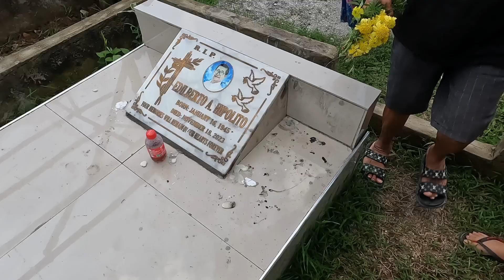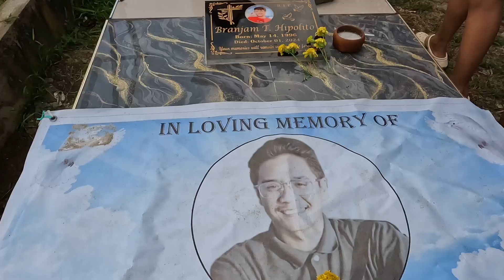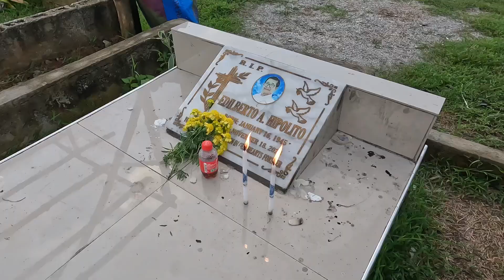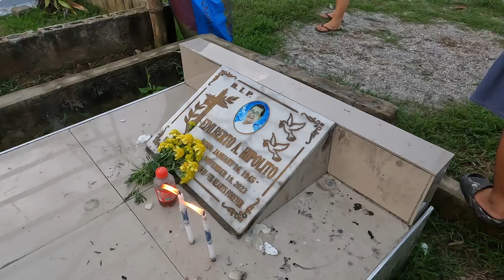LUKAS PALDAS TATANG EDDIE | 1 YEAR DEATH ANN.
Isang taon napo si tatang eddie sa pagkamatay, nag pa dasal kami at may konting salo salo...